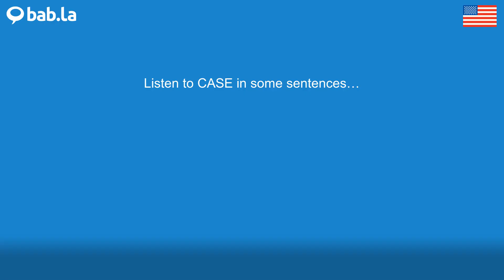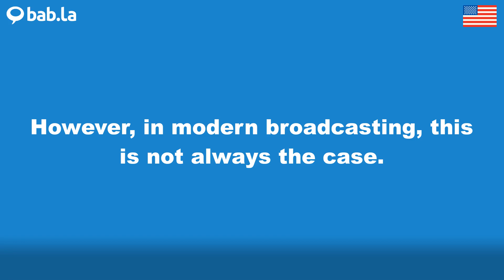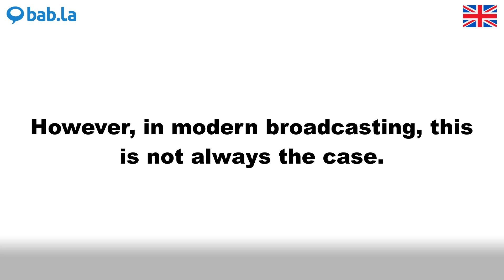CASE pronunciation | Improve your language with bab.la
Improve your spoken English by listening to CASE pronounced by different speakers – and in example sentences too. Learn and love languages with bab.la.